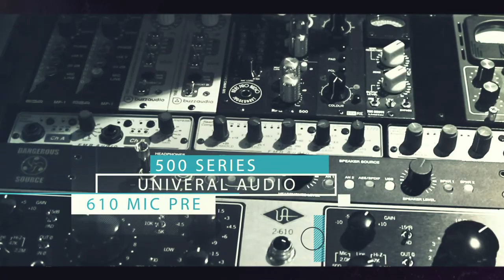Scissorhand Sound Labs control room promo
Quick promotion overview of the control room at Scissorhand Sound Labs